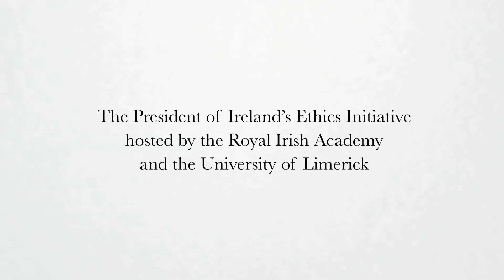President of Ireland, Michael D. Higgins address at the University of Limerick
President of Ireland, Michael D. Higgins opened a Discourse of the Royal Irish Academy (RIA) on "International Human Rights and Democratic Public Ethics" at the University of Limerick on Friday June 6th.  The Discourse was given by Professor Richard Bellamy and attended by a capacity audience of over 190 invited guests and members of the public.